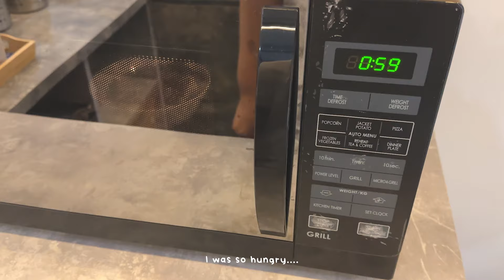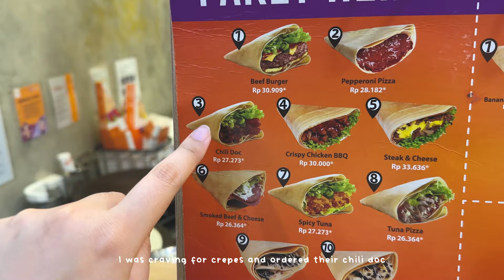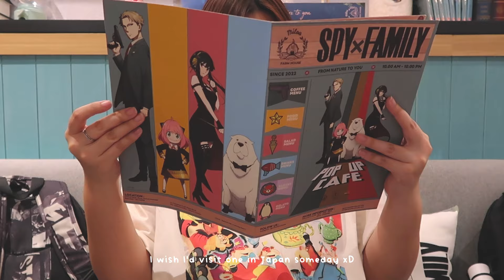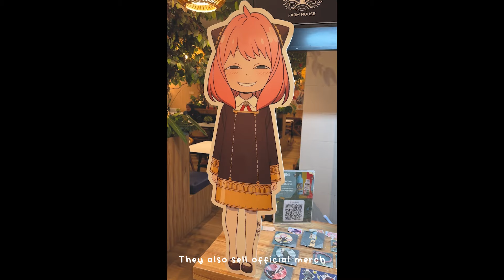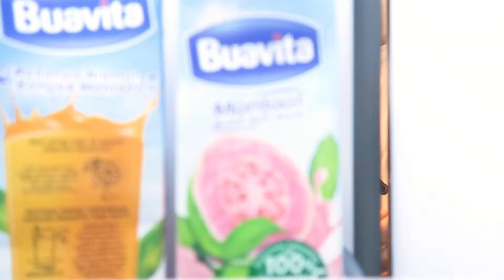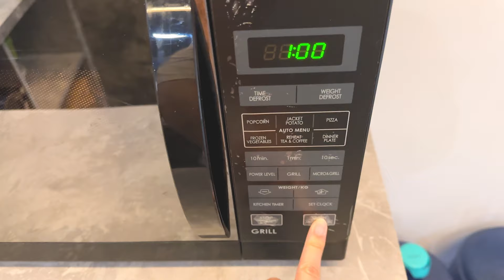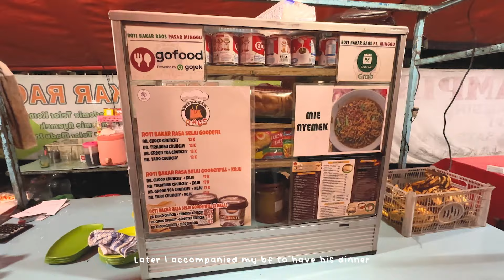🍙 WHAT I EAT IN A WEEK #05 - Spy x Family Cafe, lots of food (I don't cook) ☕️ | Indonesia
ʕ•́ᴥ•̀ʔっ

whatieatinaweek as a full time graphic designer in Jakarta. I don't cook, so it's either mom's cooking or takeout food 😆
I also visited Spy x Family cafe! It's so cute 😊😊